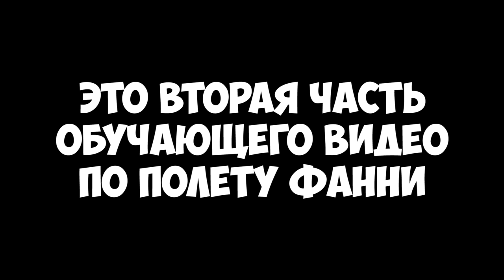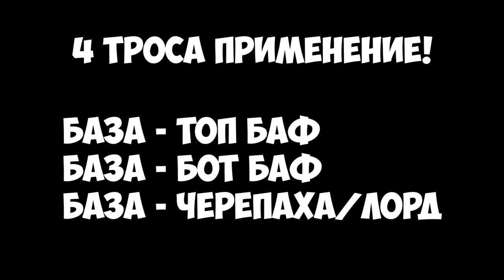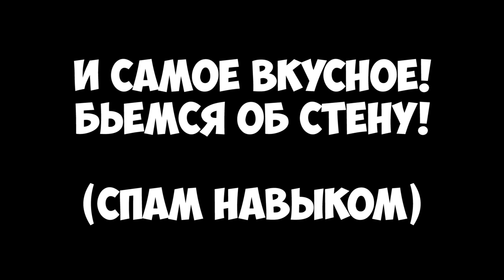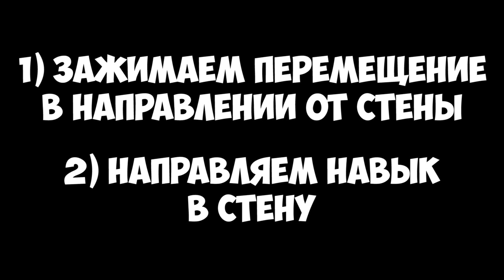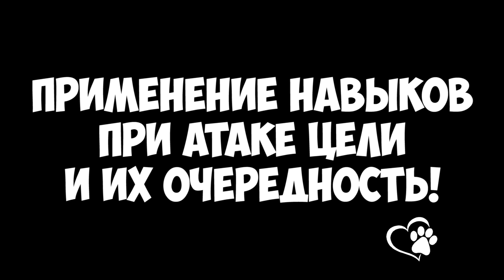ГАЙД ДЛЯ НОВИЧКОВ КАК ЛЕТАТЬ НА ФАННИ секреты + трюки (часть 2) ТОЧКИ ПРИМЕНЕНИЯ КОМБИНАЦИЙ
По туристическим вопросам!